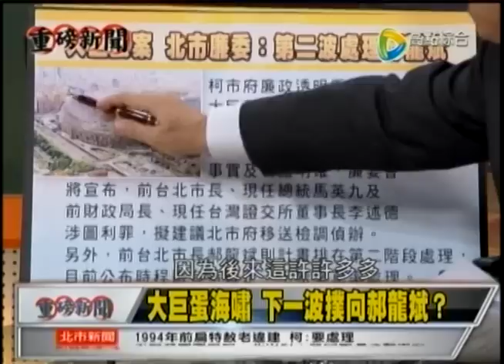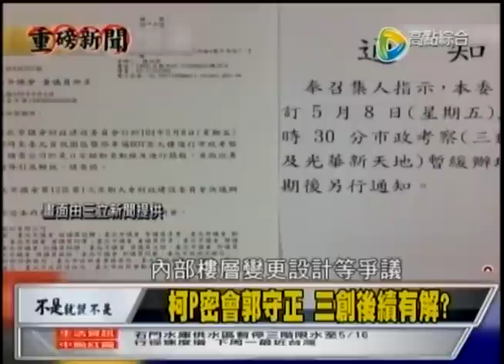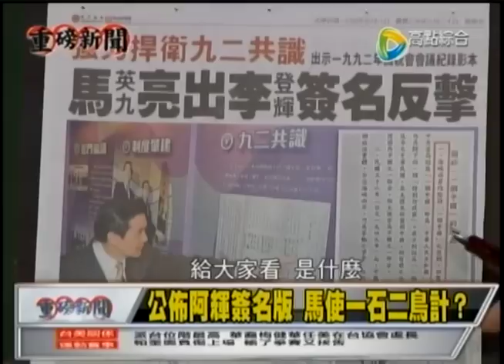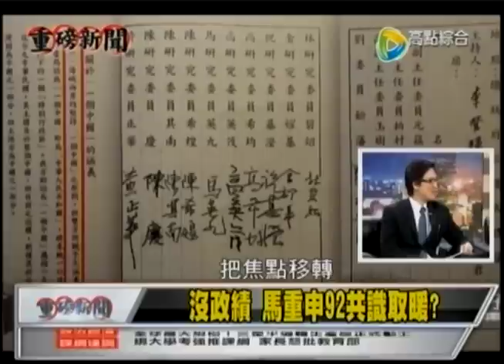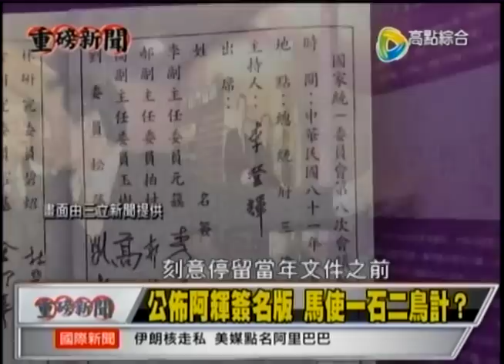05082015 重磅新聞 圖利證據明確 將馬移送檢調? 大巨蛋海嘯 下一波撲向郝龍斌? 大巨蛋危及公安? 北捷輕忽噤聲? 大刀闊斧揭弊 市府解決有方案? 還在拱朱? 國民黨焦慮難解?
05082015 重磅新聞 圖利證據明確 將馬移送檢調? 大巨蛋海嘯 下一波撲向郝龍斌? 大巨蛋危及公安? 北捷輕忽噤聲? 大刀闊斧揭弊 市府解決有方案? 還在拱朱? 國民黨焦慮難解? - Serving oversea Taiwanese viewers worldwide.